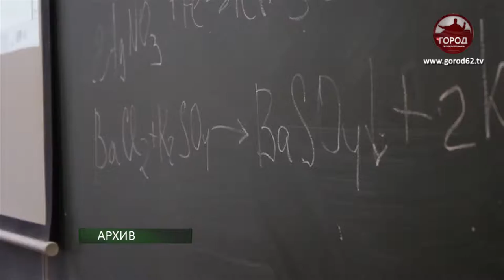Что законно требовать от родителей школьников